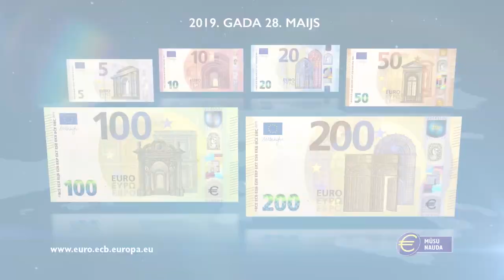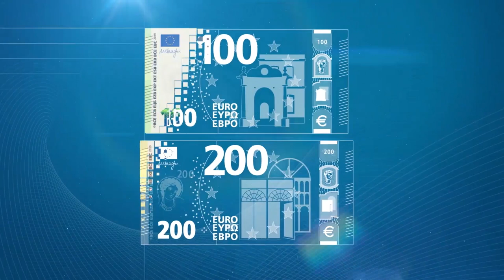Cilvēki ar redzes traucējumiem prasmīgi atšķir īstas banknotes no viltotām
Maija beigās apgrozībā nonāks jaunās 100 un 200 eiro banknotes, kas noslēgs 2013. gadā sākto Eiropas sēriju. Jaunajās banknotēs iestrādātas arī jaunas pazīmes, kas ļauj atšķirt īstu naudu no viltotas. Lai pastāstītu par tām un atgādinātu par citiem pretviltošanas elementiem, Latvijas Bankas eksperti praktiskā nodarbībā viesojās pie Latvijas Neredzīgo biedrības.

Jaunajās banknotēs saglabāti daudzi elementi, kas palīdzēs nekļūt par viltotāju upuri, tostarp vairāki izstrādāti, domājot par cilvēkiem ar redzes traucējumiem.